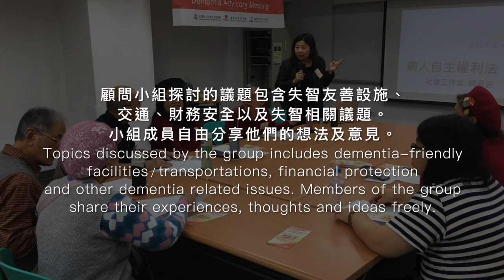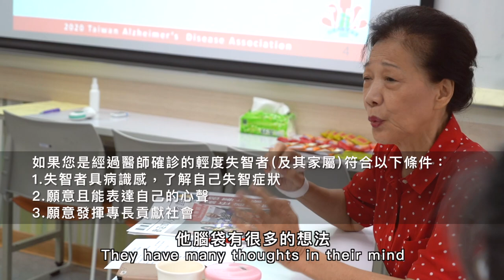【失智顧問小組】招募失智者擔任諮詢顧問_台灣失智症協會｜觀賞故事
失智者諮詢顧問小組現正招募中！！！

🙋什麼是失智者諮詢顧問小組？
顧問小組邀請 輕度失智者（及其家屬）擔任顧問，每月定期 召開會議，及 參加失智症宣導與倡議活動，期望失智者諮詢顧問小組能成為 凝聚失智者心聲，並 專為失智者發聲的倡議小組！

🙋為什麼要有失智者諮詢顧問小組？
為響應身心障礙者權利公約(CRPD)與世衛組織(WHO)全球失智症行動計畫對失智者人權的重視，台灣失智症協會成立 亞洲第二個失智者諮詢顧問小組！台灣重視失智者人權的努力，也受到國際的肯定與重視，台灣顧問小組的經驗，更於 2019年全球失智症報告 中被報導。

🙋如何加入失智者諮詢顧問小組？
失智顧問看過來 我們期望擴大邀請更多失智者加入顧問小組！
只要符合下列條件，都歡迎來電洽詢：
(1)經醫師確診的輕度失智者(及其家屬)；
(2)失智者具病識感，了解自己失智症狀；
(3)願意且能表達自己心聲；
(4)願意發揮專長、貢獻社會！